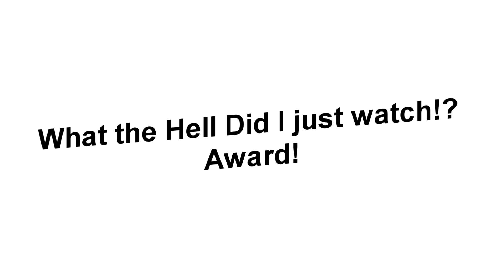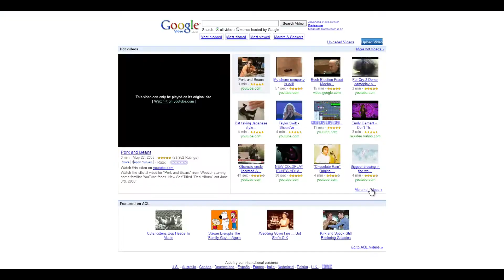The Second Annual Callum Awards 2019!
It's time to find out who or what won an award! Hope you enjoy the show!